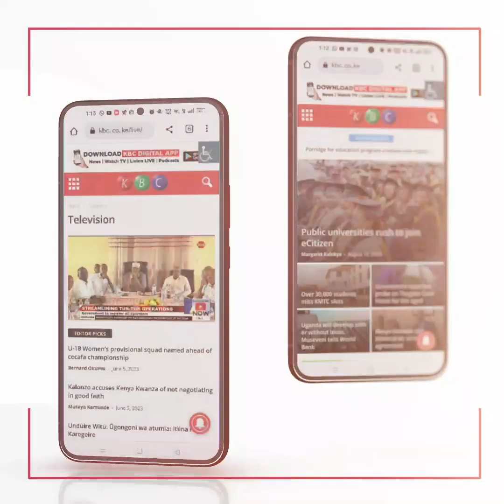Kaya elders call for preservation of Mijikenda culture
Mijikenda Kaya elders call for the preservation of their culture for future generations.